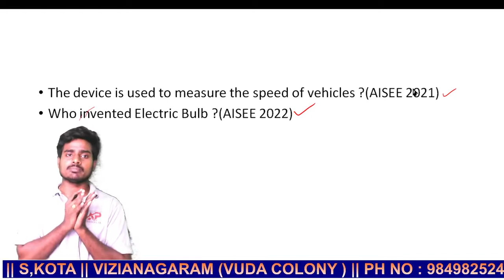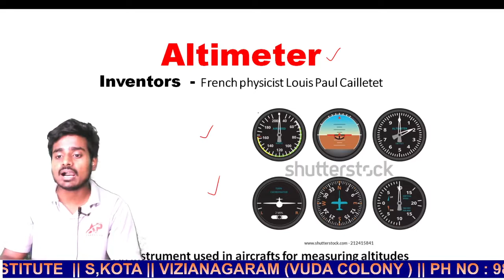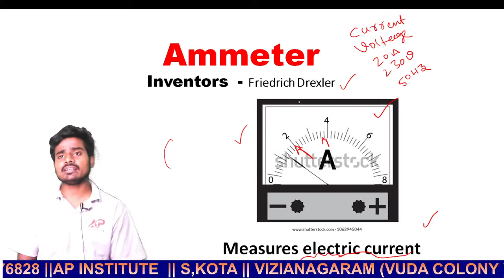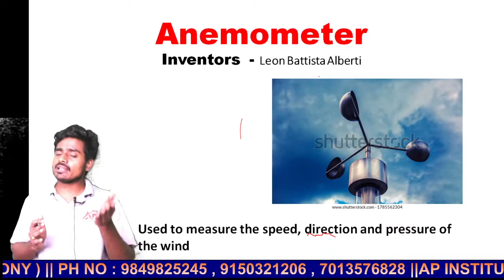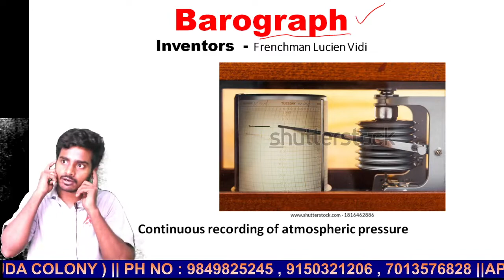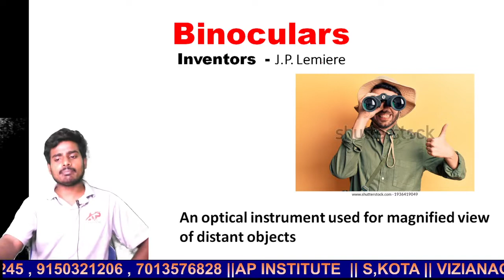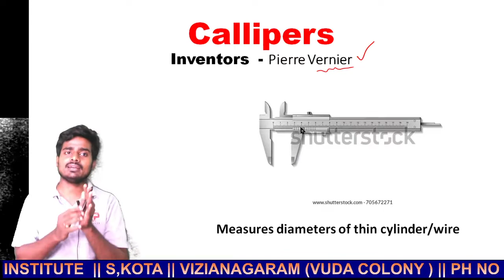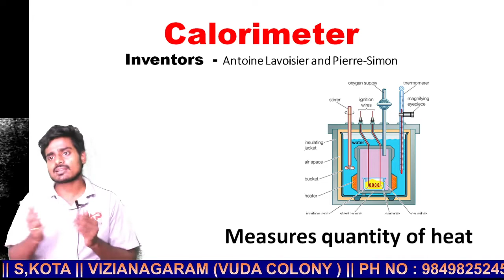G.K|| CLASS 6 || SCIENTIFIC DEVICES AND THEIR DAILY USES ||SAINIK || RMS || FREE ONLINE COACHING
AP INSTITUTE . FAMOUS FOR SAINIK , RMS ,RIMC AND NAVODAYA . PH NO : 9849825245, 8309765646 , 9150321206. OUR BRANCHES : S.KOTA , VIZINAGARAM (VUDA COLONY ) , BOBBILI. For video classes join on below links . OUR AP INSTITUTE App for Free material and Doubts Clarification join our groups.. Our WhatsApp Group our Telegram Cannel